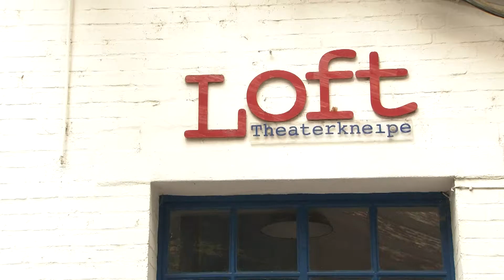Loft Lo-Fi: Mark Timmins & Julia Laura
Die Veranstaltungsreihe "Loft Lo-Fi" aus dem Gostner Hoftheater in der Lockdownversion. Ohne Publikum, dafür mit zwei wunderbaren lokalen Künstlern - Mark Timmins und Julia Laura spielen einen auf!

Wer mehr von den beiden hören will, schaut auf Bandcamp vorbei!